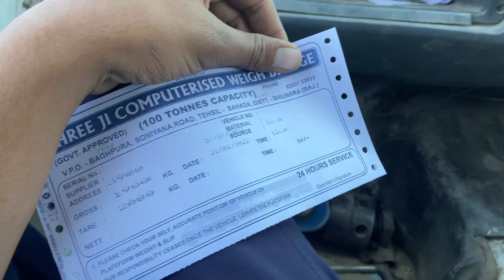Boring day of my life 😏